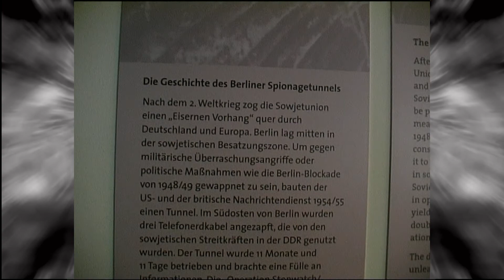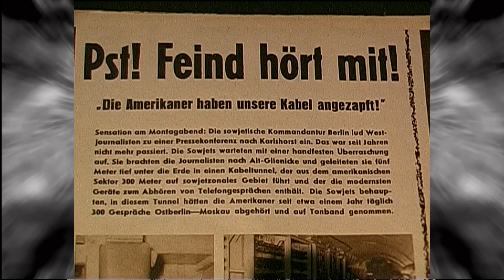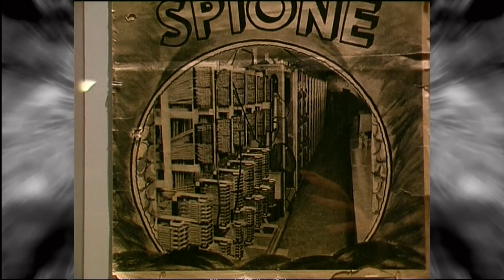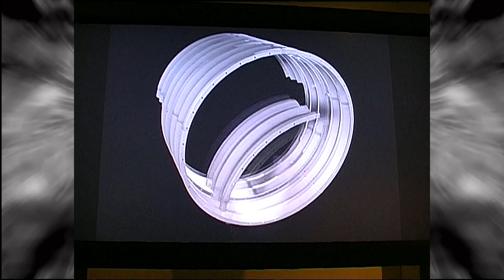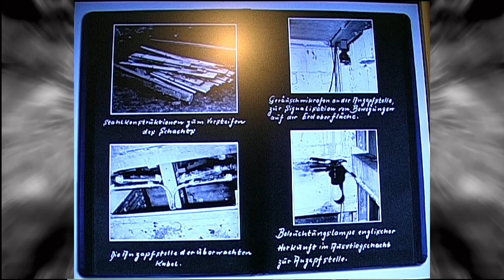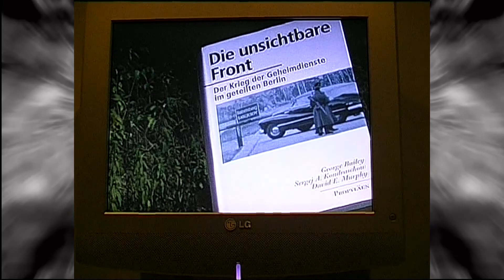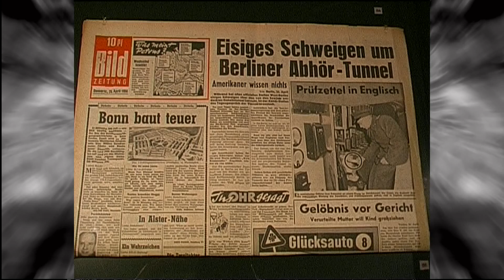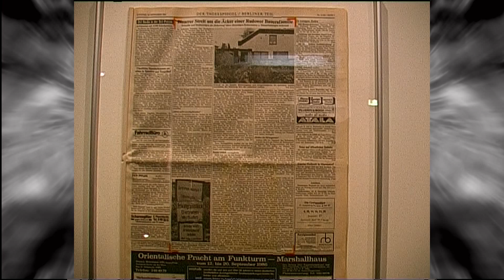Rudow Der Spionagetunnel Ausstellung 2007